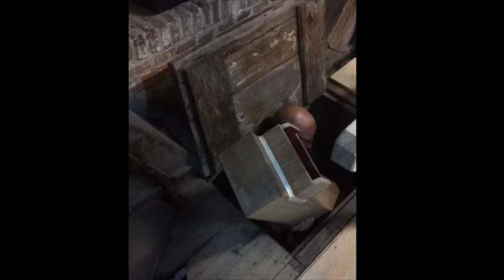Vlog #3 Amsterdam Oude Kerk